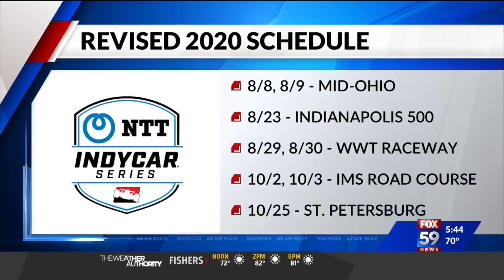Drones used to disinfect sports stadiums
Company explores the possibility of using disinfecting drones to help get fans back in stadiums.